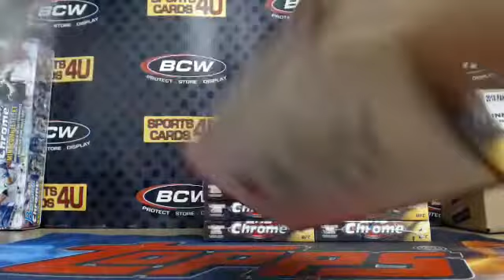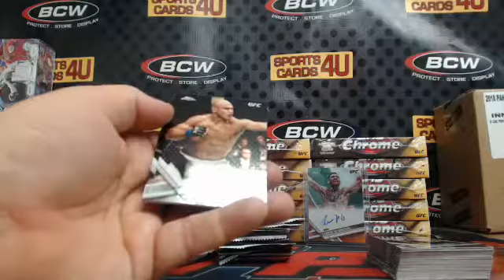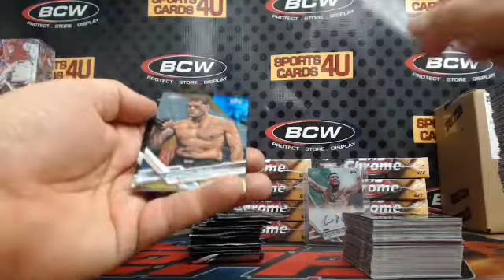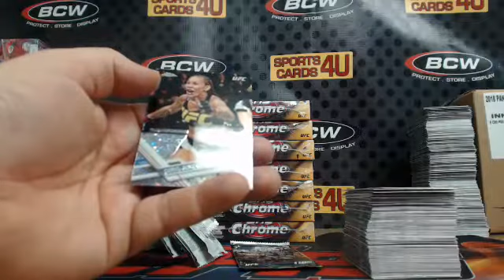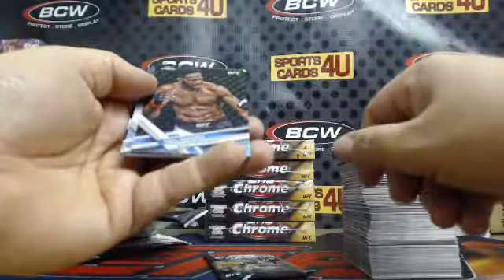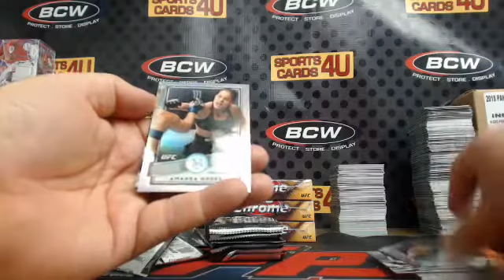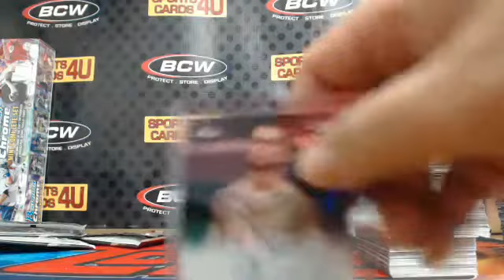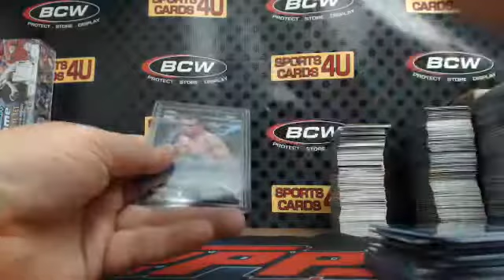2017 Topps UFC Chrome 12Box Case Fighter Break #56 (3-14-18)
2017 Topps UFC Chrome 12Box Case Fighter Break #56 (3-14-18) - Captured Live on Ustream